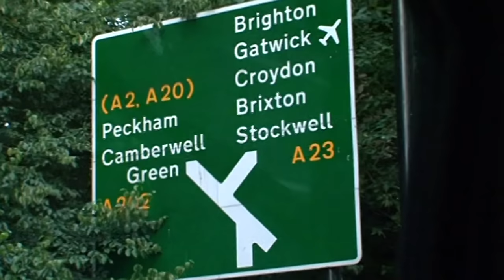Groom leaves Bride after wedding ceremony!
To pull off his perfect Ibiza wedding Luke must spend his wedding night with... his best man?